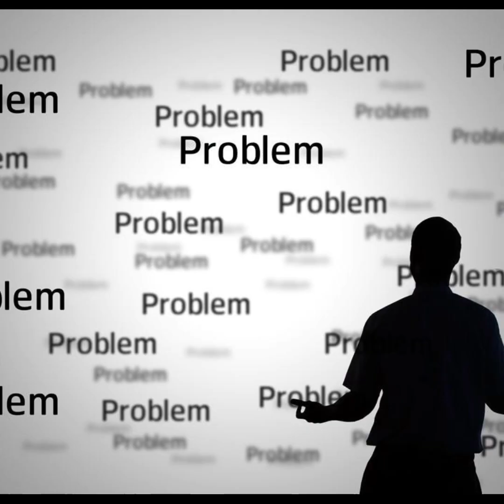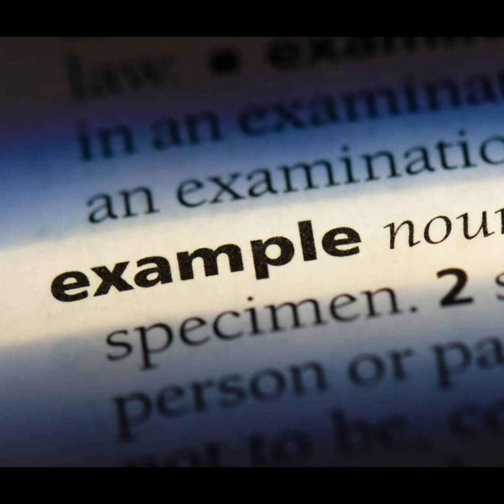DIPLOMA O DISKARTE / OGSTV CHANNEL / MARCH 02,2204